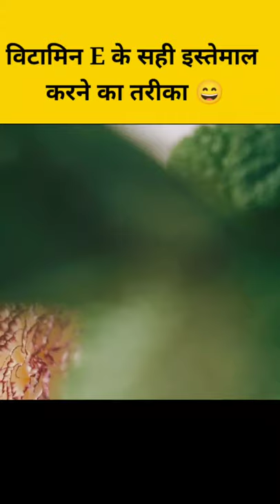vitamin E amazing health tips video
is me hamne bataya hai ki Vitamin E  amazing health tips# short video
linesh motivation
 vitamin E fact
vitamin E amazing fact
 vitamin E amazing health fact